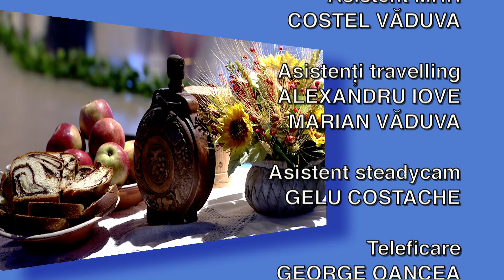Tezaur folcloric – ediţia din 30 mai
Ediţia emisiunii Tezaur folcloric difuzată duminică, 30 mai, la TVR1.